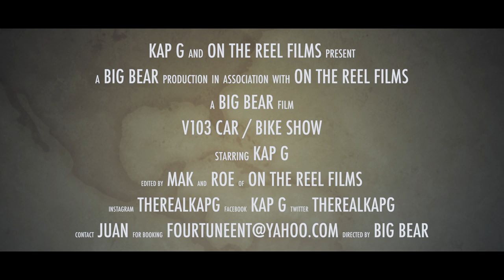Kap G "Jose Got Them 64's" V103 Car / Bike Show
On The Reel Films / Kap G Presents.. Kap G "Jose Got Them 64's" V103 Car / Bike Show